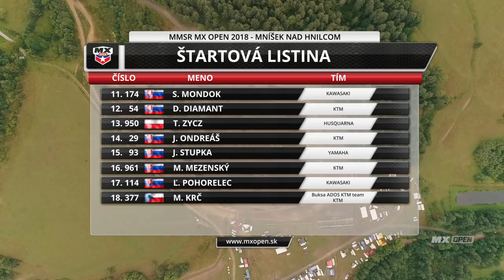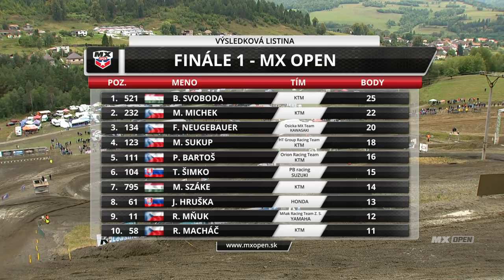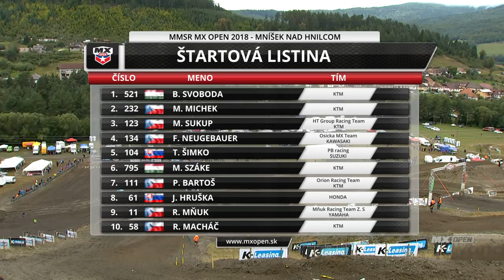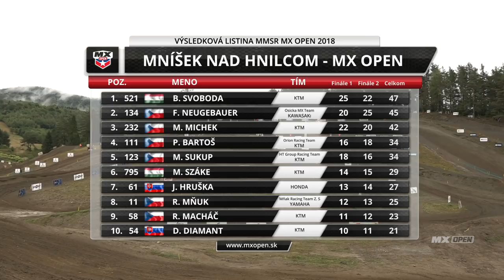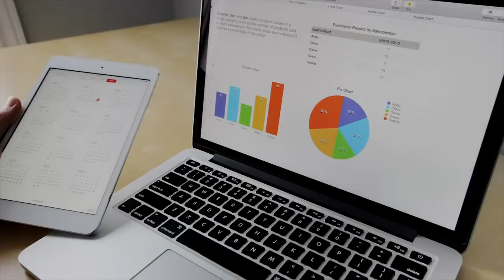MX OPEN 2018 MNISEK nad HNILCOM - MXOPEN